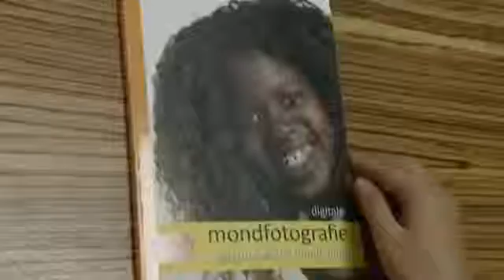Daan van Oort Mondfotografie